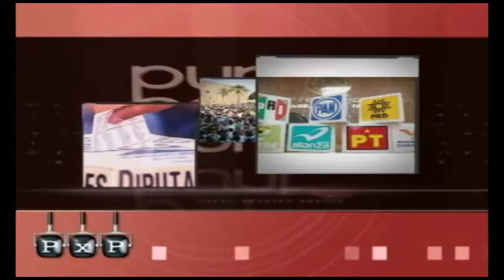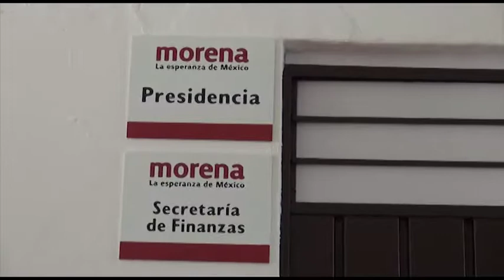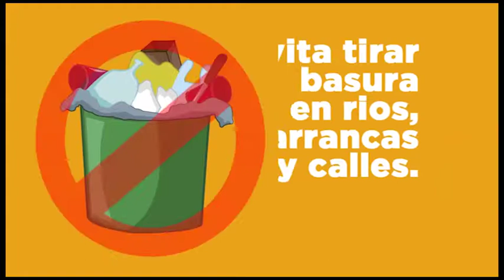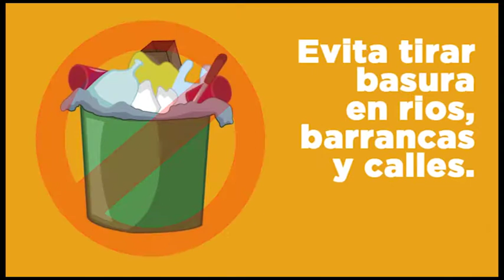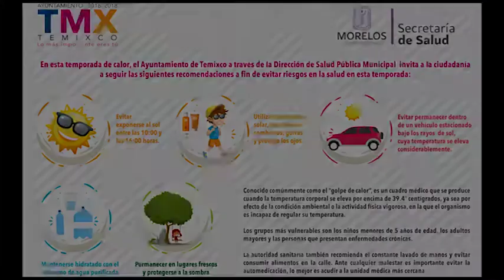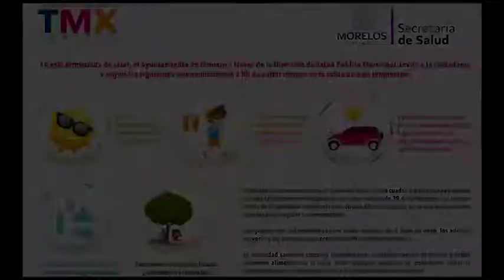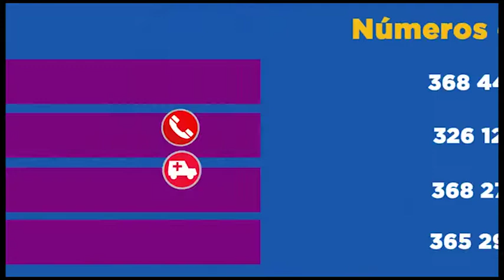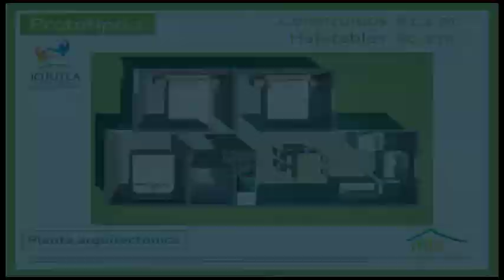Punto por Punto Tv 22 Abril 2018